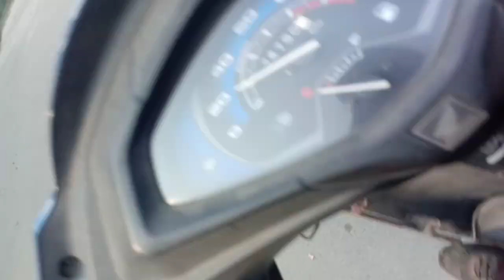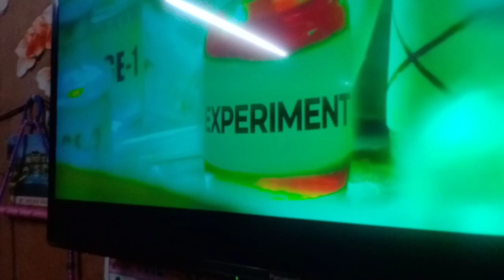66th VLOG | MANNAT नै KIYA DUKHI 😪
hello guys , good morning.
in this video you will get thrilled.
entertianment vlog
family vlog
household vlog
how to safe kids
mannat playing cricket
street cricket vlog
thanks for supprting me.